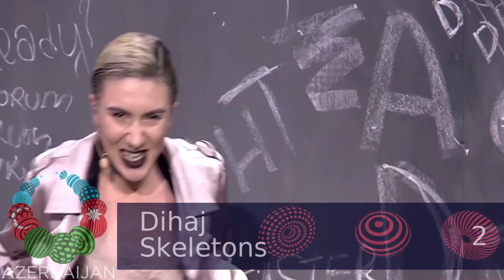Eurovision 2017-Rehearsals Day 5-My Personal Top 15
Eurovision Song Contest 2017 my top 15 of the fifth day of rehearsals from France.

And DON'T BE RUDE if you do not have the same opinion...

-PARTICIPANTS-
Albania-- Lindita Halimi-Bote
Azerbaijan-- Dihaj-Skeletons
Belarus-- NAVI-Historyja Majho Zyccia
Cyprus-- Hovig-Gravity
Czech Republic-- Martina Barta-My Turn
Denmark-- Anja-Where I Am
Estonia-- Koit Toome And Laura-Verona
Finland-- Norma John-Blackbird
France-- Alma-Requiem
FYR Macedonia-- Yana Burceska-Dance Alone
Iceland-- Svala-Paper
Montenegro-- Slavko Kalezic-Space
Romania-- Ilinca and Alex Florea-Yodel It !
Serbia-- Tijana Bogicevic-In Too Deep
Switzerland-- Timebelle-Apollo
The Netherlands-- OG3NE-Lights And Shadows
United Kingdom-- Lucie Jones-Never Give Up On You
Ukraine-- O.Torvald-Time